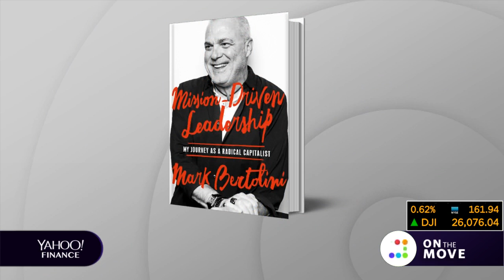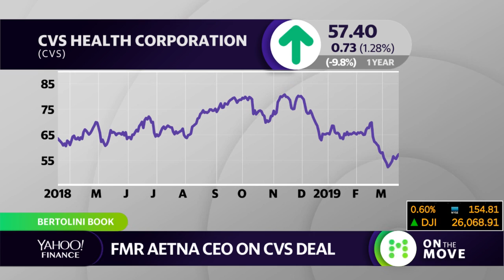Mark Bertolini on being a 'radical capitalist'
Former Aetna CEO Mark Bertolini discusses his new book "Mission Driven Leadership," with Julia La Roche, Adam Shapiro and Julie Hyman of Yahoo Finance.